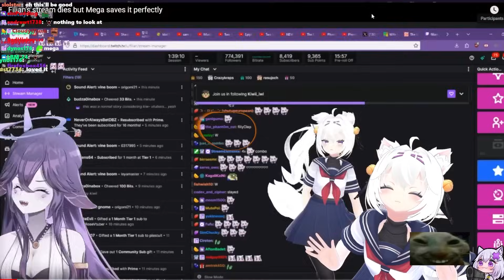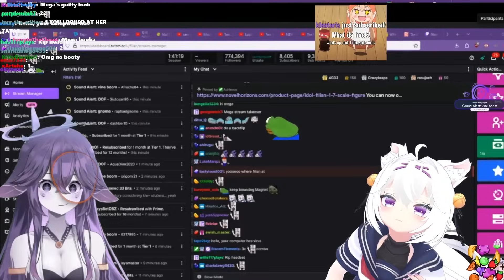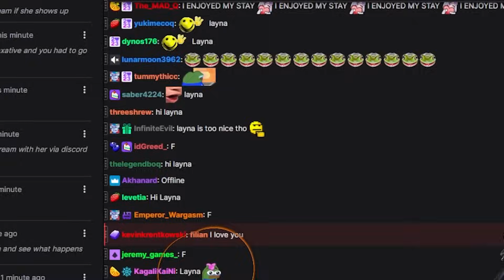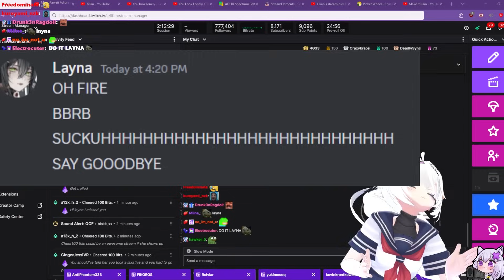how Filian actually LOST her STREAM